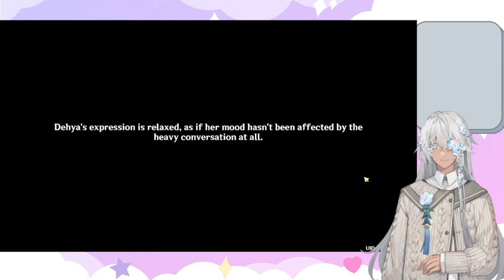No teleporting, only sprinting, gliding and climbing | Genshin Impact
I'm on the boat. Dottore is looking right at me. Is that close enough?